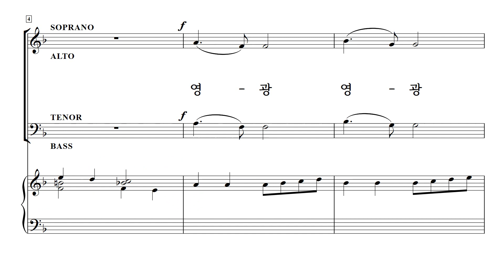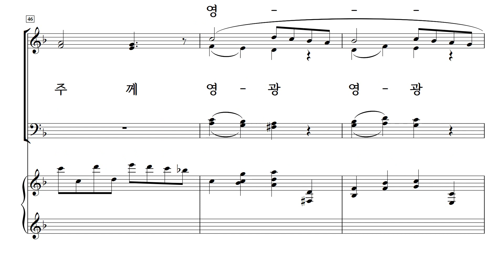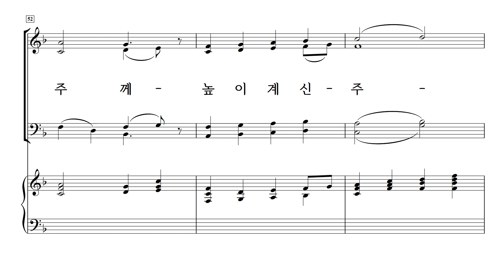[중앙아트] 성탄칸타타 '베들레헴으로 오라' 3. 천사들의 노래가 - 합창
"베들레헴으로 오라" 8가지 말씀과 캐롤 Dale Wood

✔️축복받은 절기 성탄절, 베들레헴 한 마구간 구유에 누인 아기 예수를 찾아가는 마음을 그리며 칸타타 '베들레헴으로 오라'를 찬양하시는 건 어떠신가요?
성탄의 기쁨 요소를 잘 표현한 아름다운 캐롤들과 구주 탄생에 대한 여덟 개의 말씀 구절이 어우러져 있는 이 칸타타는 잘 알려진 성탄 캐롤들을 합창으로 편곡한 곡들로 구성되어 있습니다.
모두에게 기쁨의 성탄이 되길 바라며, 거룩한 아기 예수의 축복이 여러분의 남은 생을 통해 가득하시길 바랍니다.

 연주시간: 20분